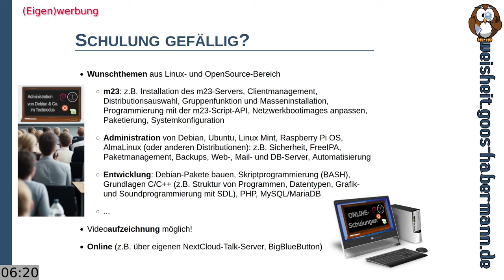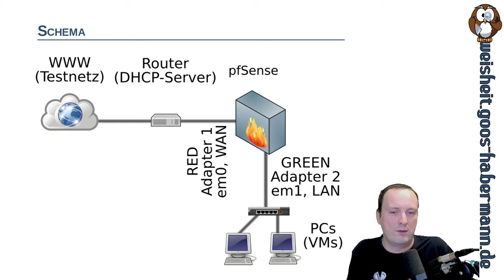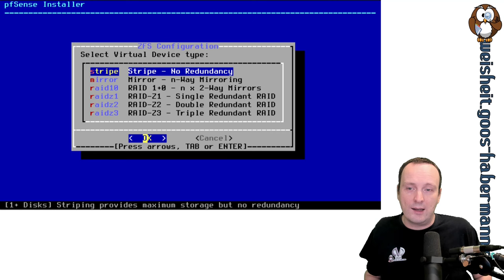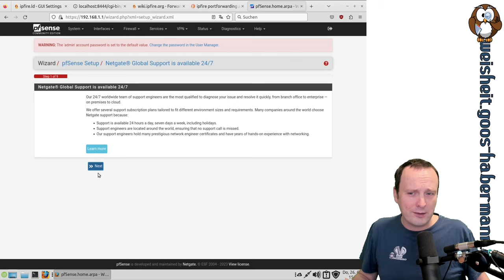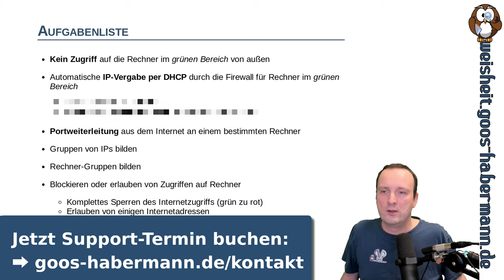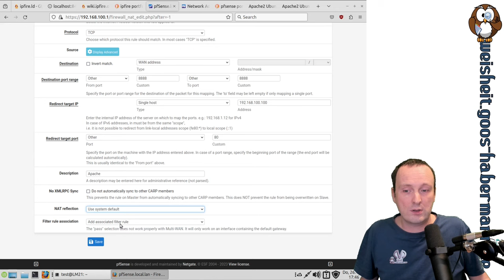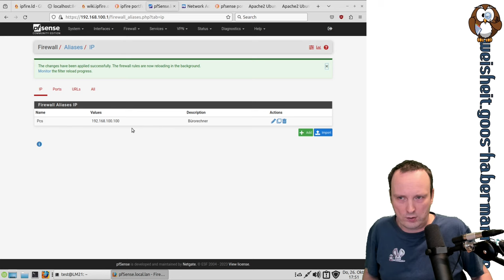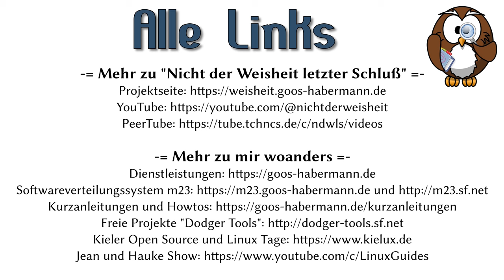pfSense - Installation in Testumgebung + Grundlagen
Zum Jahresanfang gibt es ein Grundlagen-Video aus einem Kundenprojekt, für das die Firewall-Lösung pfSense verwendet wird. Hierbei zeige ich Euch die Installation und Einrichtung (DHCP-Server, Portweiterleitung, Gruppen von IPs und Rechnern bilden und Blockieren oder Erlauben von Zugriffen auf einzelne Rechner).